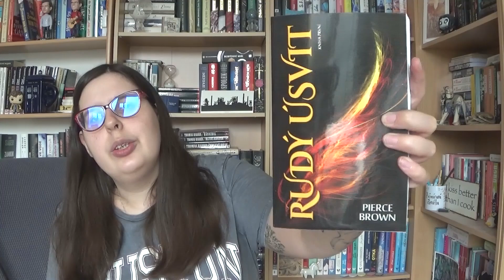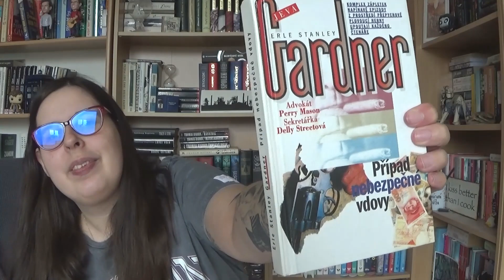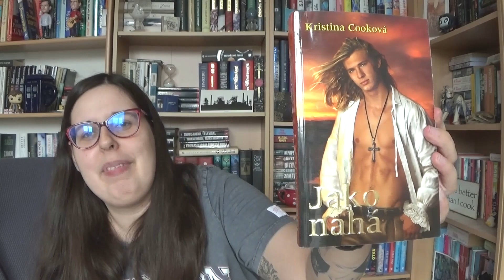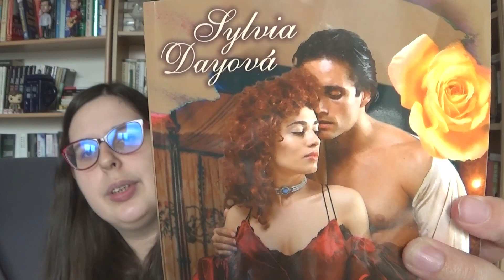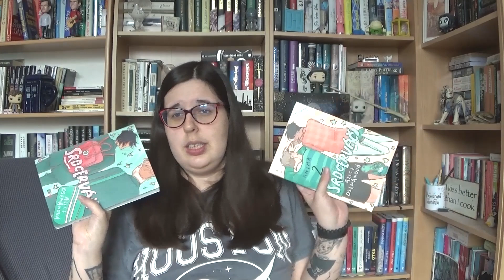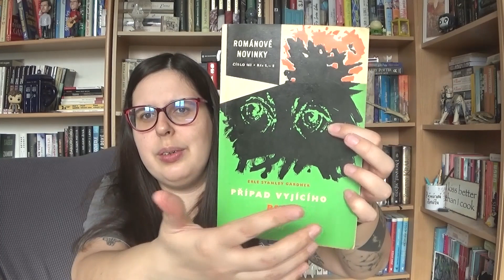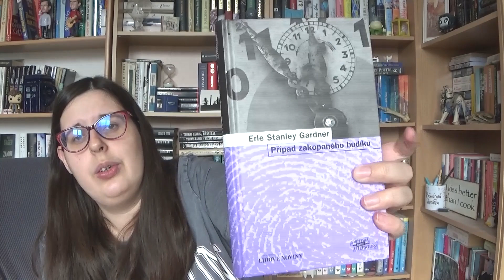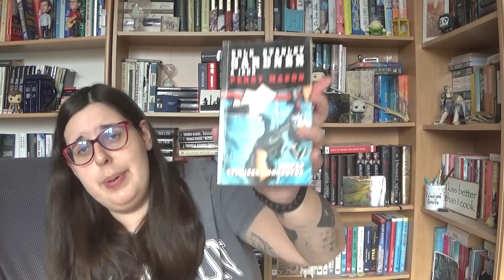Co je nového - Duben 2021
Zmíněné knihy:
Neznámý manžel - Sylvia Day
Jako nahá - Kristina Cook
Dáma v nesnázích - Nicole Byrd
Případ nebezpečné vdovy - Erle Stanley Gardner
Ďábel v kiltu - Sue-Ellen Welfonder
Rudý úsvit - Pierce Brown
Srdcerváči - Alice Oseman
Srdcerváči 2 - Alice Oseman
Srdcerváči 3 - Alice Oseman
Případ vypůjčené brunety - Erle Stanley Gardner
Případ neopatrného kotěte - Erle Stanley Gardner
Případ odložené vraždy - Erle Stanley Gardner
Případ sličné siluety - Erle Stanley Gardner
Případ zakopaného budíku - Erle Stanley Gardner
Případ nastražené návnady - Erle Stanley Gardner
Případ vyjícího psa - Erle Stanley Gardner